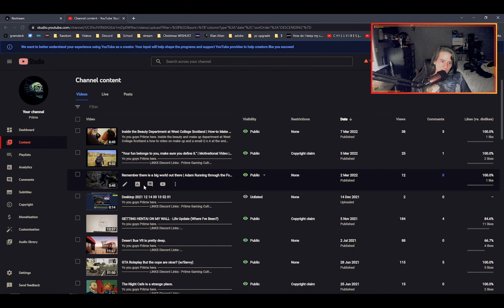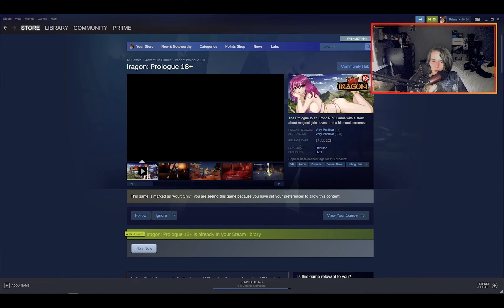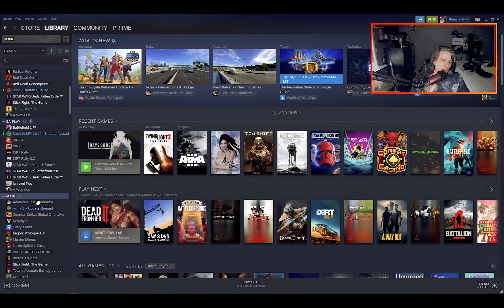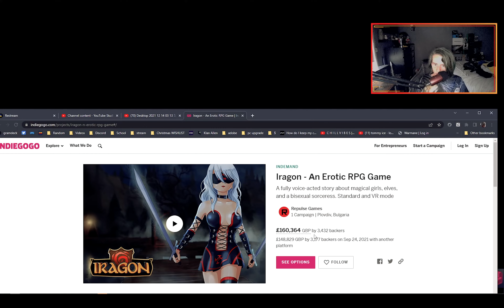Iragon Prologue | EP 1 | Saving Anime Girls | Weirdly Fun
Yo you guys Priime here.

LINKS
RULES
1. Be Nice In Comments
2. Don't Release Personal Details
3.Don't Put Websites In comments